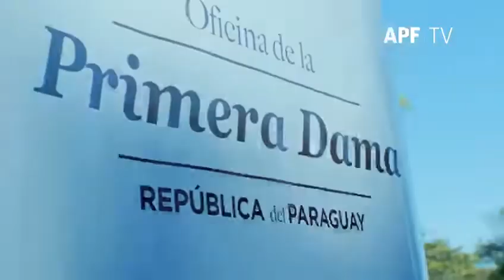Golazo para la Niñez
Se realizó la firma del acuerdo tripartito entre el Despacho de la Primera Dama, la Secretaria Nacional de Deportes y la Asociación Paraguaya de Fútbol en Mburuvicharóga.
El acto se desarrolló en el marco de una cooperación interinstitucional denominada "Golazo", que consiste en festivales de fútbol base dirigidos a niños y niñas de entre 6 a 12 años.